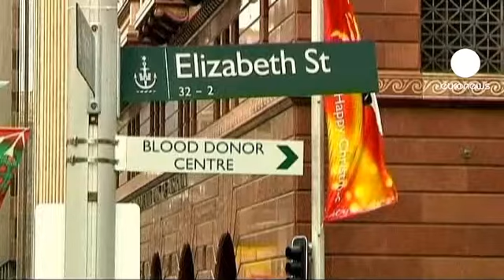کاهش نرخ بهره در استرالیا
بانک مرکزی استرالیا برای نخستین بار در دو سال گذشته نرخ بهره بانکی را کاهش داد.

استرالیا که توانسته از شدت تورم بکاهد و آن را تحت کنترل درآورد، به دلیل نگرانی از خطری که در نتیجه بحران بدهی کشورهای منطقه یورو اقتصاد جهانی را تهدید می کند 0.25 درصد از نرخ بهره کاست.